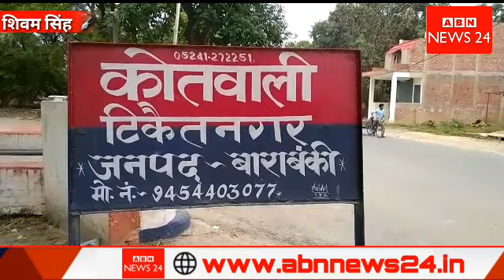बाराबंकी जनपद में पुलिस अधीक्षक डॉ अरविंद चतुर्वेदी की दिखी बड़ी कार्रवाई। की मच गया हड़कंप।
थाना टिकैतनगर में नियुक्त आरक्षी के विरूद्ध भ्रष्टाचार निवारण अधिनियम में अभियोग पंजीकृत कर गिरफ्तार किये जाने के सम्बन्ध में पुलिस अधीक्षक बाराबंकी डॉ0_अरविन्द_चतुर्वेदी की बाइट-*